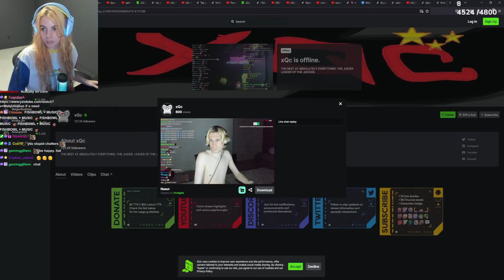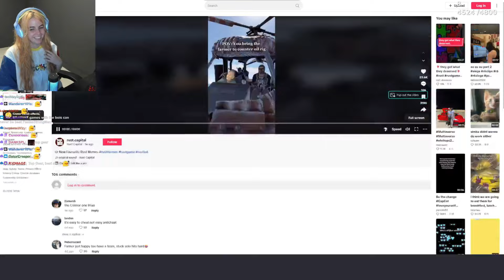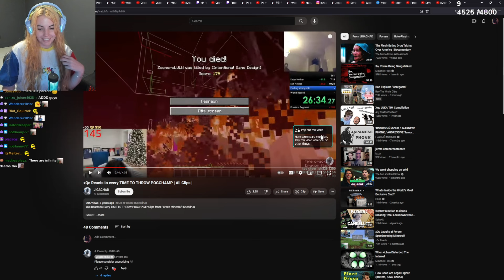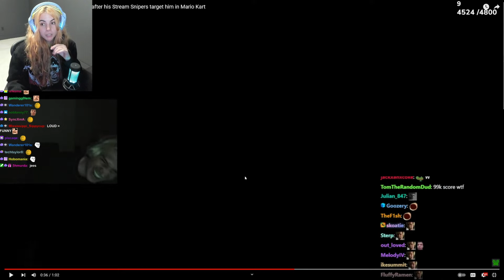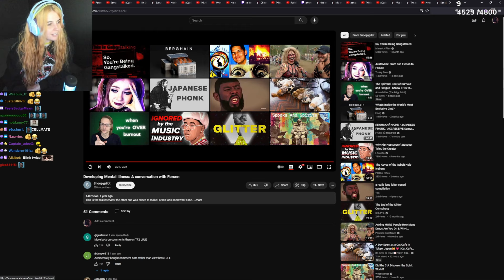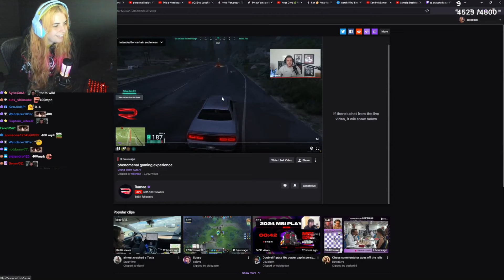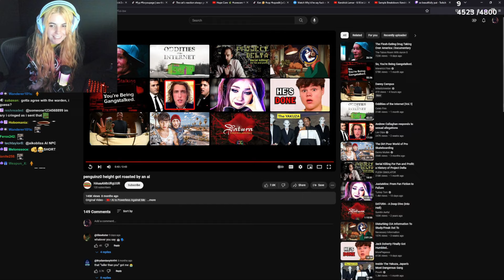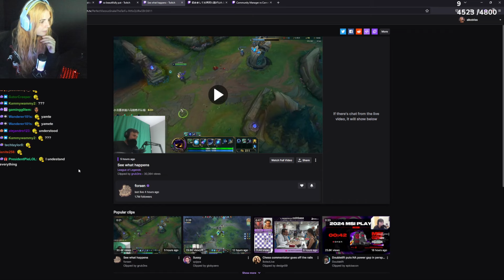Echo Chamber Reacts To Clips | #54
Timestamps Ignore

0:00 - xQc
0:52 - Tiktok/Shorts/Misc
1:28 - xQc TimTheTatman
2:08 - Tiktok/Shorts/Misc
3:27 - AikoBliss
4:32 - Yassuo
5:20 - xQc
6:43 - Tiktok/Shorts/Misc
8:23 - xQc
9:06 - Ishowspeed
9:46 - Tiktok/Shorts/Misc
11:28 - xQc
11:56 - Tiktok/Shorts/Misc
12:47 - xQc Forsen
17:41 - Tiktok/Shorts/Misc
19:34 - xQc
20:04 - forsenCD
20:41 - Tiktok/Shorts/Misc
22:53 - xQc
24:07 - Forsen
26:24 - Tiktok/Shorts/Misc
28:28 - Forsen
31:08 - xQc
32:24 - Tiktok/Shorts/Misc
32:35 - xQc & staller
35:24 - Daily Dose Of Internet
38:25 - Ramee GTARP
39:15 - Tiktok/Shorts/Misc
41:43 - xQc
46:00 - MoistCr1tical
46:51 - Tiktok/Shorts/Misc
47:52 - xQc
50:40 - Tiktok/Shorts/Misc
51:49 - xQc
52:32 - Tiktok/Shorts/Misc
54:13 - GTARP